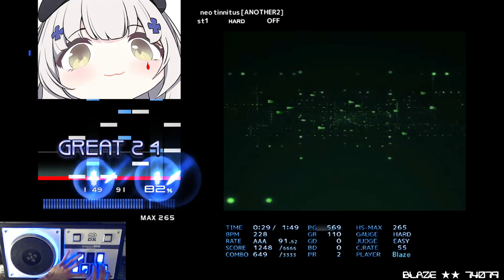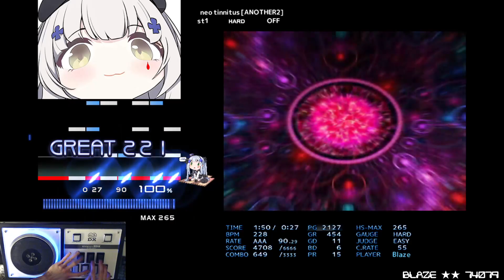[BMS] st1 neo tinnitus [ANOTHER2] HARD CLEAR AAA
OP: ー

HARDCORE TECHNO
neo tinnitus [ANOTHER2]
SP-# remixed by LeaF